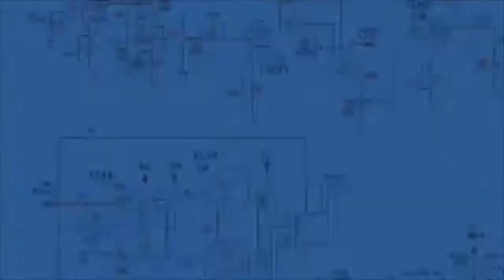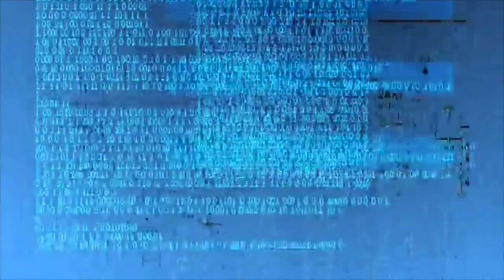YOGIE ROCK NO BOXES FOR ME